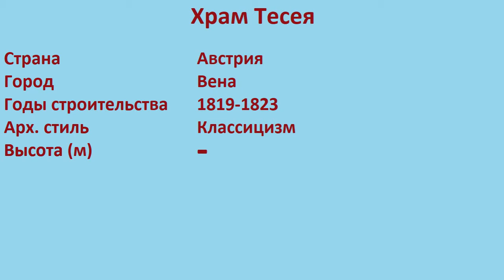Храм Тесея (Вена)